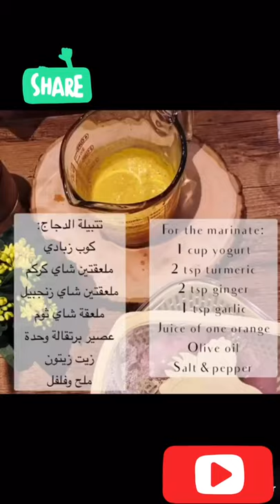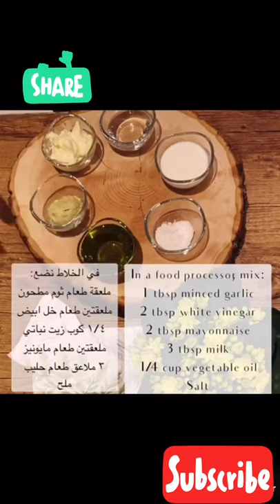How to make Chicken Shawrma Shwarma Recipe full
Here’s the recipe of Delicious Chicken Shawrma شاورما دجاج